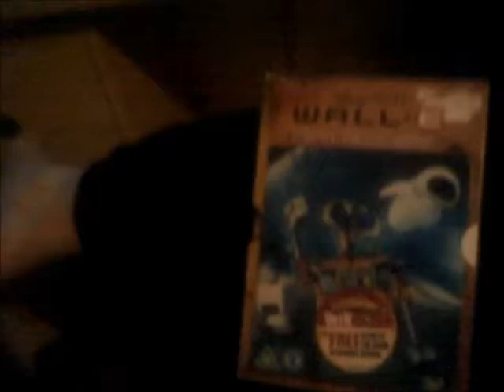No Hare Bear Watches the Disney DVD Logo on WALL-E (Request Video for Marcus Miller)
This is Another Special Video in which No-Hare Bear Watches the Disney DVD Logo on WALL-E as Marcus Miller has Requested me to do so!